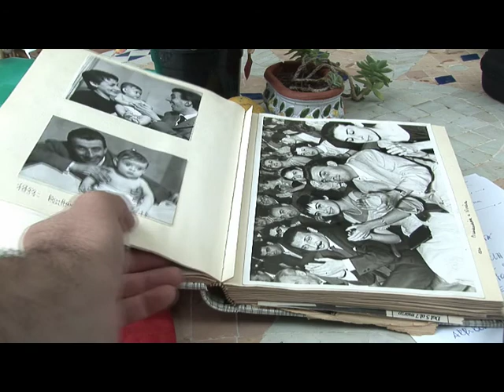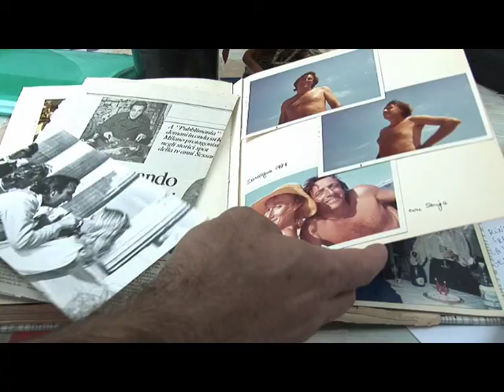Nuccia Fattori "Soggetto di Memoria"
Nuccia Fattori per il documentario
"Mario Fattori Portrait" in compagnia di Mario Fattori

Montemartino Lerici 16 ottobre 2009